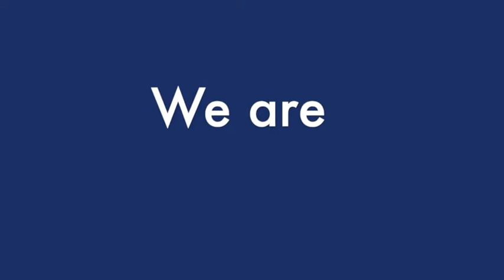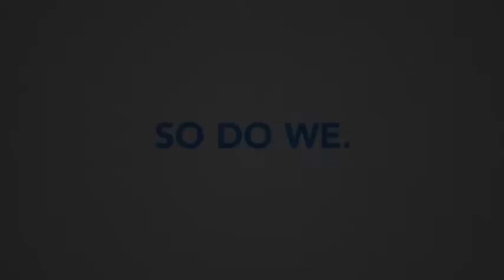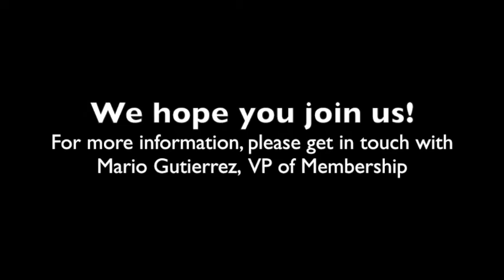Laredo Next Generation Rotary Club Showcase of Activities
Rotarians are improving lives in communities around the world every day through thousands of service projects. Do your members know what you do and why you do it?
Rotary District 5930 challenged their clubs to do just this.
One Week. One Focus: Rotary Showcase Week
share your projects and good work that your Rotary club is doing locally and globally.